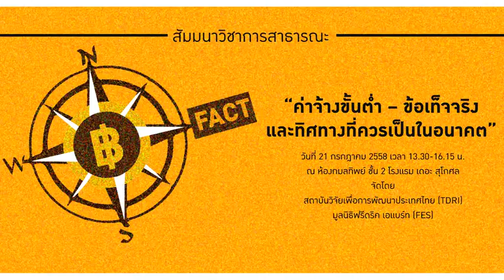ช่วงที่ 1 สัมมนาวิชาการสาธารณะ: ค่าจ้างขั้นต่ำ – ข้อเท็จจริงและทิศทางที่ควรเป็นในอนาคต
ช่วงที่ 1 กล่าวเปิดงาน การสัมมนาวิชาการสาธารณะ: ค่าจ้างขั้นต่ำ – ข้อเท็จจริงและทิศทางที่ควรเป็นในอนาคต

สถาบันวิจัยเพื่อการพัฒนาประเทศไทย (TDRI) ร่วมกับ มูลนิธิฟรีดริค เอแบร์ท (FES)สัมมนาวิชาการสาธารณะ เรื่อง
“ค่าจ้างขั้นต่ำ – ข้อเท็จจริงและทิศทางที่ควรเป็นในอนาคต”
เมื่อวันที่ 21 กรกฎาคม 2558 เวลา 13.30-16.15 น.
 ณ ห้องกมลทิพย์ ชั้น 2 โรงแรม เดอะ สุโกศล

วัตถุประสงค์เพื่อ ประเมินผลลัพธ์ที่เกิดขึ้นหลังการปรับค่าจ้างขั้นต่ำ 300 บาททั่วประเทศ โดยใช้ข้อมูลเชิงประจักษ์ และแลกเปลี่ยนความคิดเห็นเกี่ยวกับแนวทางการกำหนดค่าจ้างขั้นต่ำที่เหมาะสมกับบริบทสังคมไทยปัจจุบัน โดยมีตัวแทนทั้งจากภาครัฐ นักวิชาการ ภาคเอกชน และตัวแทนกลุ่มแรงงานเข้าร่วมการสัมมนาในครั้งนี้